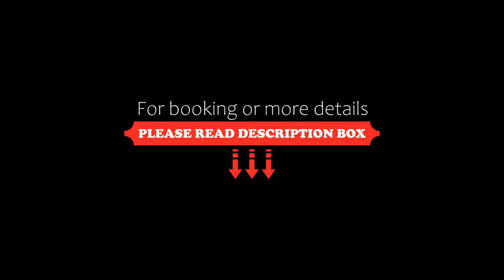Hotel Laurin, Canazei, Italy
About Property:
You're eligible for a Genius discount at Hotel Laurin! To save at this property, all you have to do is sign in.
Set in the centre of Canazei and only a 6-minute walk from the Belvedere ski area, Hotel Laurin features mountain-style rooms, a free spa and wellness centre, and free WiFi throughout.
The Laurin’s rooms offer a satellite TV, safe, minibar and parquet or carpeted floors. The bathroom is complete with a hairdryer and free toiletries. Most rooms have a balcony or t...
Property Type: Hotel
Address: Streda Dolomites 97, 38032 Canazei, Italy
Searching For
1. Hotel Laurin - Canazei - Italy
2. Hotel Laurin - Canazei - Italy Address
3. Hotel Laurin - Canazei - Italy Rooms
4. Hotel Laurin - Canazei - Italy Amenities
5. Hotel Laurin - Canazei - Italy Offers and Deals
Audio Credit:
Track Title: Reasons To Hope
Artist: Reed Mathis